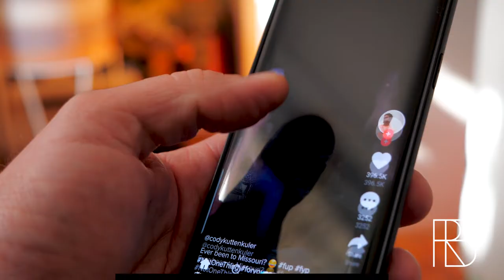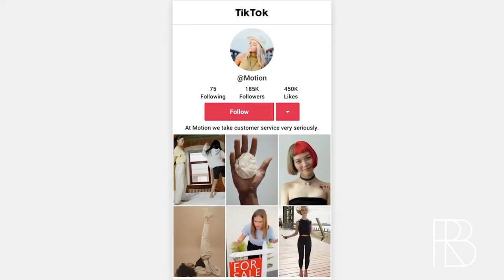HOW TO GROW ON TIK TOK | Randy's Real Estate Questions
Looking to grow your following on TikTok? Listen to NYC Luxury Realtor Randy Baruh share his insane story of how he garnered a massive following of over 300K followers on TikTok in under 1 year! Learn tips & tricks to create engaging content and Randy's secrets to help get your videos to go viral.

0:19 Provide a Unique Experience
1:02 Capitalizing on Trends
1:32 Collaborations
1:51 Consistency
2:19 Showcase Your Personality
2:56 Authenticity

Randy Baruh: 2021 Multi-Million Dollar Club at Corcoran